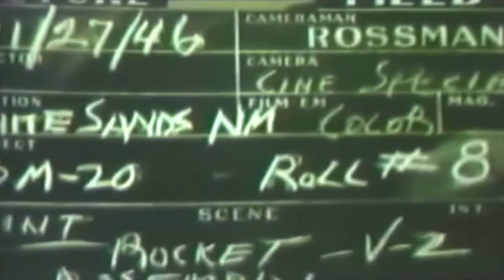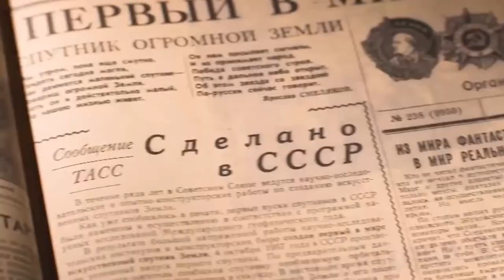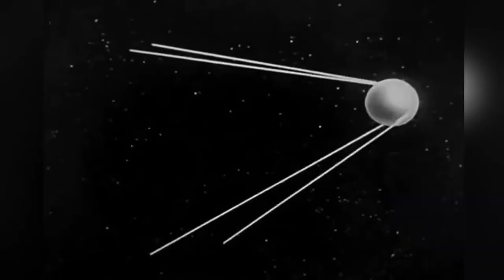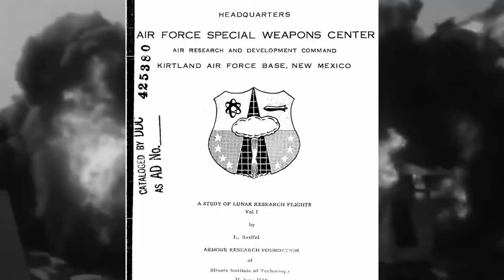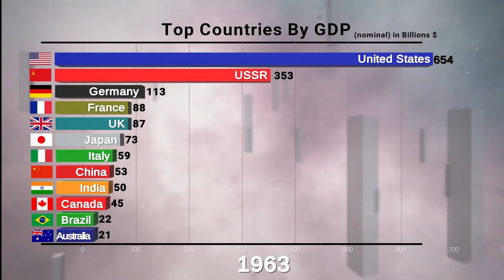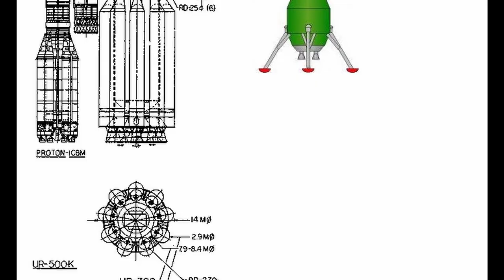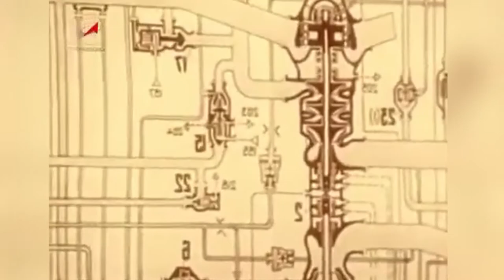Why The Soviet Cosmonauts Never Reached The Moon (But USSR Still Won The Space Race)?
Soviet Union was a sole leader of a Space Race during a Cold War since 1957 till 1969. Nearly all space achievments belonged to the USSR. Still, it was Neil Armstrong who made his giant leap for mankind on July 20, 1969. But why did the Soviet cosmonauts fail to take this small step to the Moon when everything was ready for it?

First artificial Earth satellite, first animal in space, first launch beyond Earth's orbit, first probe to reach the moon, first spacecraft to be sent to Venus. The first man in space, Yuri Gagarin. The first woman in space, the first man in space to do a spacewalk, first group flight of spaceships, first non-single space flight, first soft landing on the moon, first flight of animals around the moon. Nice list of accomplishments. Accomplishments of the Soviet Union, not United States. USSR was the leader of the Space Race for the first 12 years - then why did they fail the ultimate mission? Why soviet spaceship has never landed on the Moon? Why UR-500 and UR-700 rockets were not chosen for the moon mission? And why the soviet Moon Rocket N-1 was the reason for their failure. Let's talk about the great soviet cosmonautics and their ultimate defeat in the Moon Quest.

Hello my friends! I'm just a russian guy who wants to share some of our crazy news stories with you. Here you will find some funny stories, weird news articles and amazing videos from our everyday russian life. This channel provides you with some news and memes about Russia and russian people, Moscow and St. Petersburg, matreshkas, balalaikas, bears and even about Putin himself!  Hope you will enjoy them as much as i did.

🪙 BTC - bc1qh8szz62crxu9ylg2jx9dz3t6vzzjdw2rheft2m
🪙 ETH - 0x19F11A86adf1ec4DDebEC0f27982805B1d1aba67